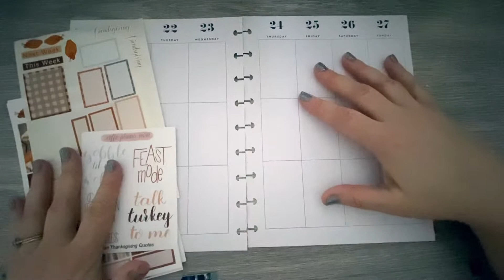Plan With Me:Catch All Happy Planner: Nov. 21-27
All. Of. The. Stickers. I mean, you really don't have long to use the kit soooo. sticker explosion! Make sure you check our @CoffeePlannerMom on Black Friday.